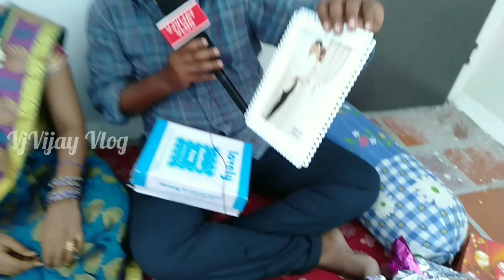Marriage Gift Unboxing | Part 2 | VjVijay